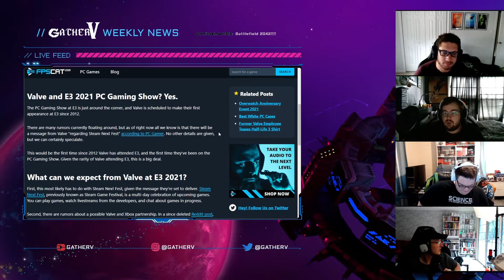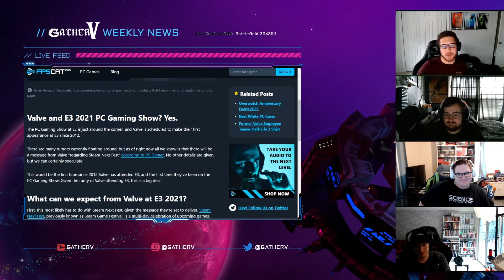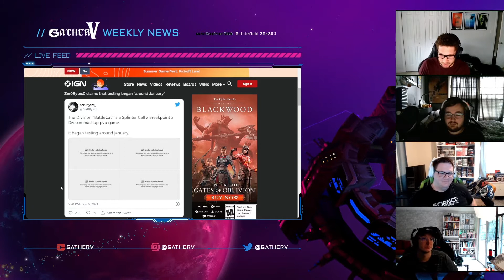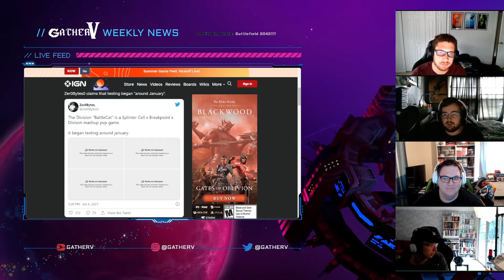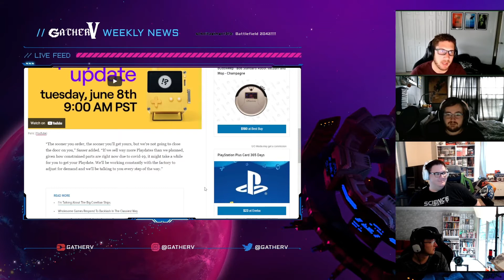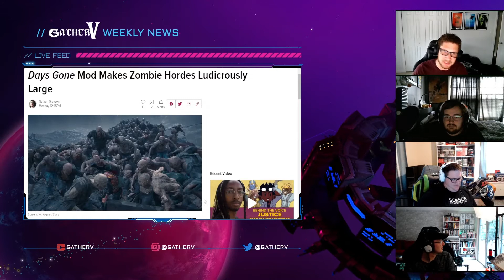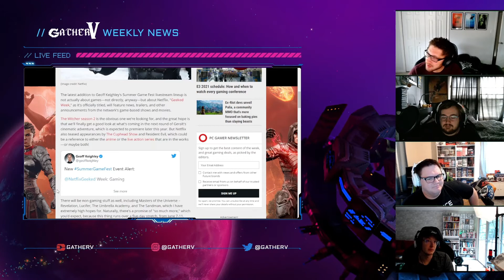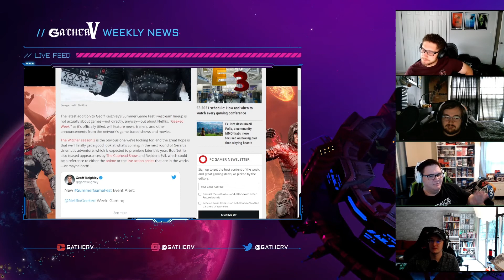Valve Joins E3 and Ubisoft new IPs